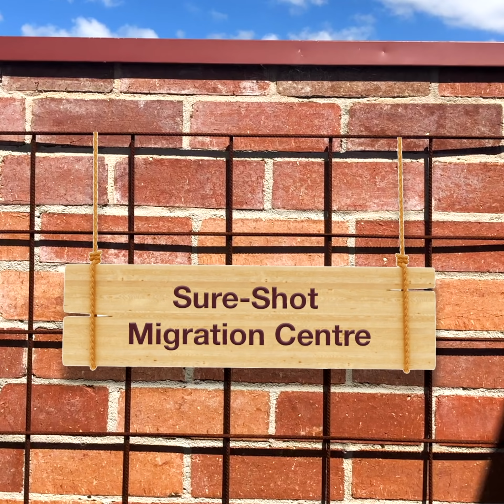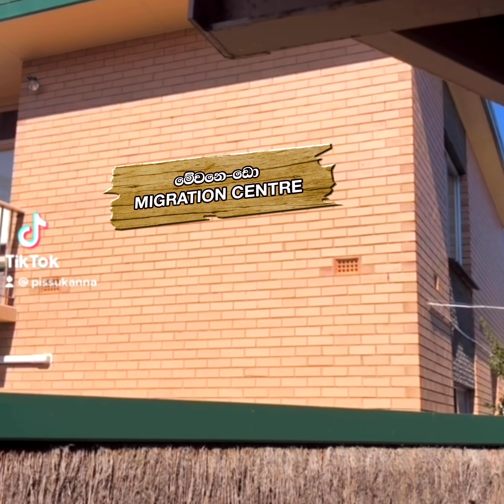PR (පුරවැසිභාවය) - Pissu Kanna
Australia වල PR ගන්න ආසයිද? 👇🏾

On the 13th May come to the exhibition at William Angliss Institute Conference Hall and meet a Unikey Global representative to talk about your PR pathways.